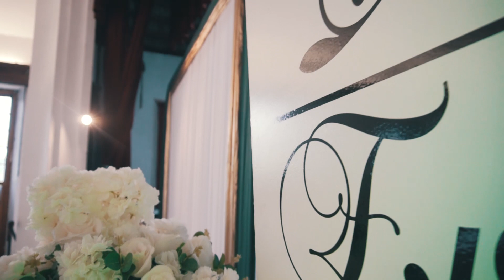Malawi Wedding Highlights - Evison and Natasha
Evison and Natasha Wedding Highlights Video
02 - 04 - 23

2023 Bookings in progress
DJ       - DJ Bless
DECO - Jada's Décor & Entertainment
MC     - Host MoQueen Noskhu

Bride Reception dress
Linda's Bridal Boutique

Make Up and hair done by Lolo
Nails done by Phelida_Domoya

Groom dressed by
Dalitso Mtengula

Catering  - Davie Mlema